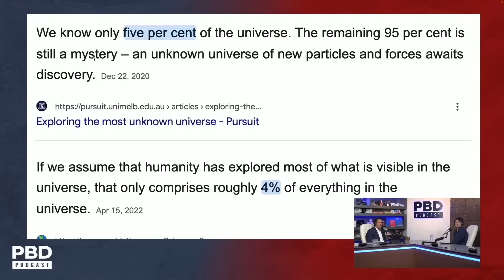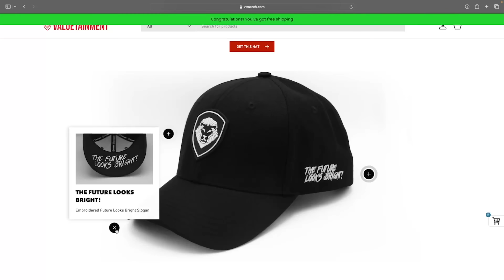"Extra Skeptical" - UFOs & UAPs: Astronomer David Kipping QUESTIONS Alien Involvement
In this clip, Patrick Bet-David sits down with astrophysicist David Kipping to discuss the possibilities of extraterrestrial life and how much of the universe remains unexplored.
🇺🇸 Purchase the VT Team USA Gear! Available now at VTMerch.com: ⁠⁠⁠⁠⁠⁠⁠⁠⁠⁠⁠⁠⁠⁠⁠⁠⁠⁠⁠⁠⁠⁠⁠⁠

🎟️ Join the Minnect League Championships for your chance to meet Dwayne "The Rock" Johnson at The Vault 2024

🏦 Purchase tickets to The Vault Conference 2024 featuring Patrick Bet-David, Dwayne "The Rock" Johnson, Nick Saban & more: ⁠

📰 Visit VT.com for the latest news and insights from the world of politics, business and entertainment

Patrick Bet-David is the founder and CEO of Valuetainment Media. He is the author of the #1 Wall Street Journal Bestseller “Your Next Five Moves” (Simon & Schuster) and a father of 2 boys and 2 girls. He currently resides in Ft. Lauderdale, Florida.